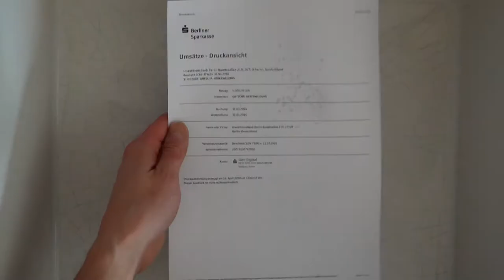Anton Wassiljew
»NICHTS kann Kunst sein. Nichts KANN Kunst sein« – Komponist und Medienkünstler Anton Wassiljew setzt Hygienetipps in Szene und hinterfragt die Verbindung von Kunst und Staat.